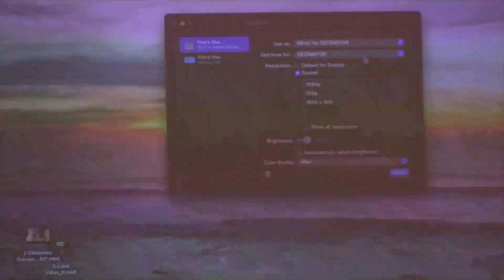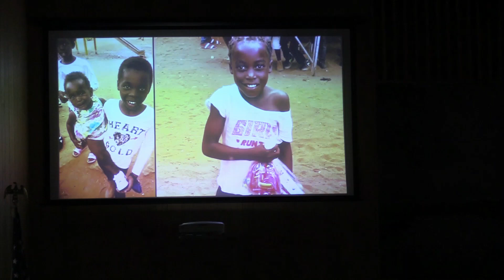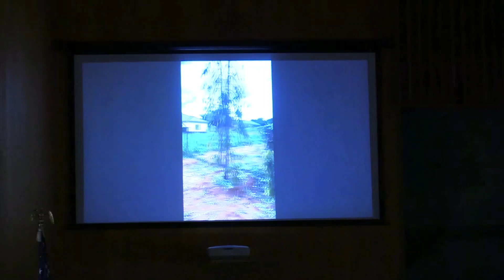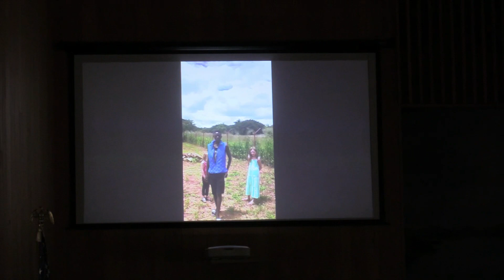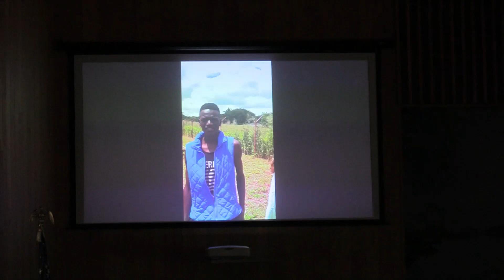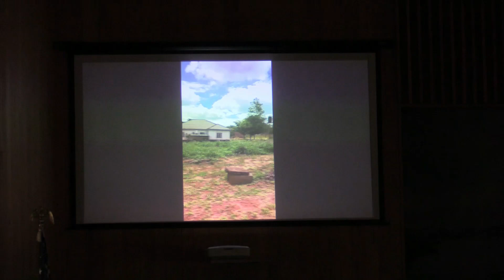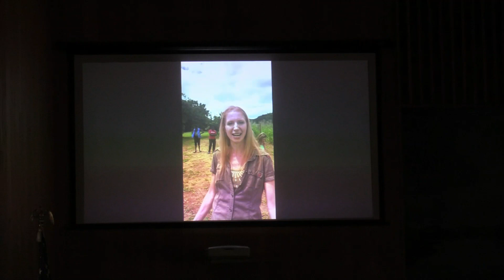5-22-22 service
5-22-22 service